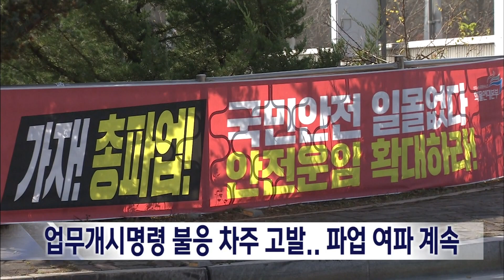2022. 12. 08 [원주MBC] 업무개시명령 불응 차주 고발..파업 여파 계속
정부의 업무개시 명령에 불응한
시멘트 화물차 기사에 대한 고발장이 접수돼
경찰이 수사에 착수했습니다.

국토교통부는 강원도내 19개 운송사,
차주 516명에게 업무개시 명령을 발부했고
미복귀자 1명이 확인돼 경찰에 고발장을 냈고,
지자체에 행정처분도 요청했습니다.

고발된 사람은 민주노총 화물연대 영월지역
조합원으로 알려졌습니다.

한편 화물연대 파업이 2주 넘게 계속되고 있는
가운데 어제 오후 4시를 기준으로 강원도내
시멘트 출하량은 평시대비 85% 수준까지
올랐고, 132개 레미콘 업체 가운데 74%가
가동중입니다.

오피넷에 따르면 오늘 재고를 소진한
도내 주유소는 11곳으로 파악됐습니다.